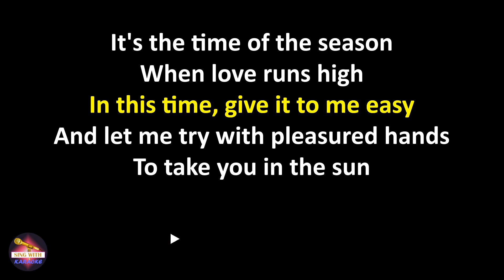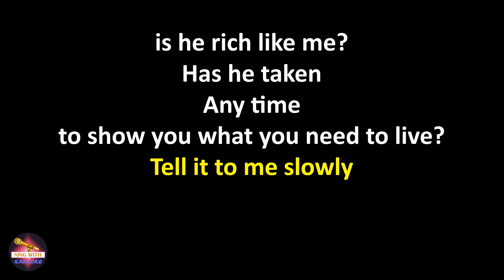The Zombies - Time of the Season (US Radio Spot) (Lyrics version)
Lyrics:
It's the time of the season
When love runs high
In this time, give it to me easy
And let me try with pleasured hands

To take you in the sun
To promised lands
To show you every one
It's the time of the season for loving

What's your name? (What's your name?)
Who's your daddy? (Who's your daddy?)
(He rich) is he rich like me?
Has he taken (has he taken)
Any time (any time)
(To show) to show you what you need to live?

Tell it to me slowly
Tell you what
I really wanna know